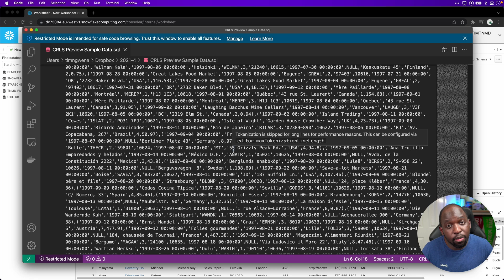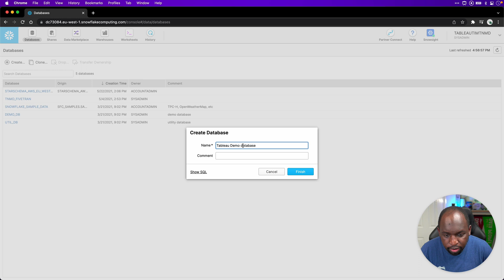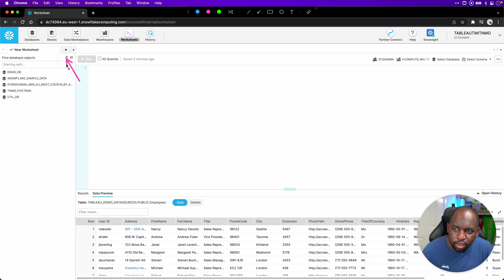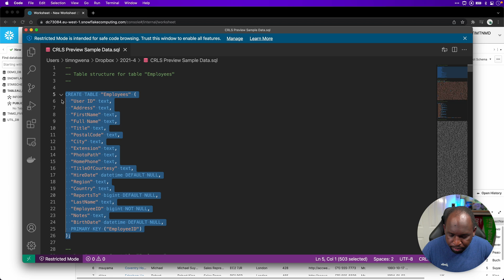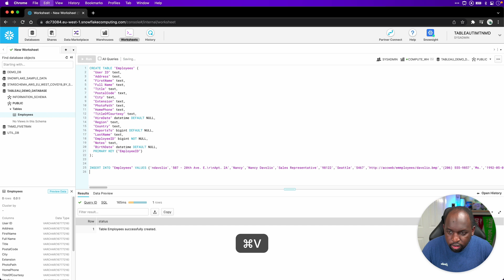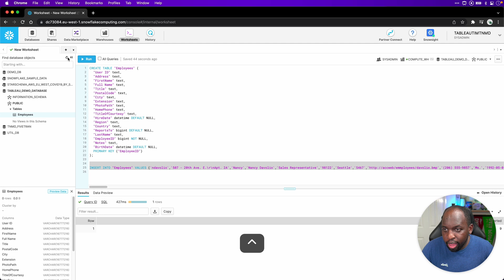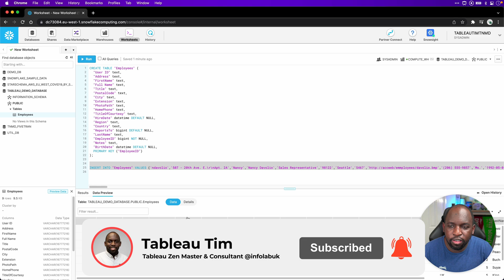Load data into Snowflake using a SQL statement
My Courses on Linkedin Learning 00:00 - Intro
00:59 - Setting up
02:25 - Using worksheets to run the SQL
03:26 - Running the SQL to create the Table
04:20 - Insert values
04:57 - Load the data into the create table